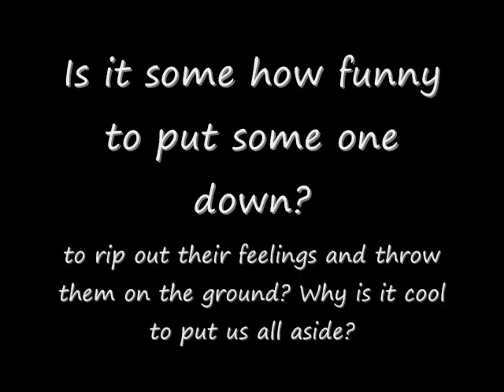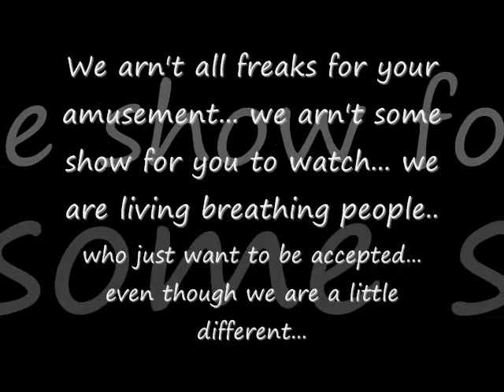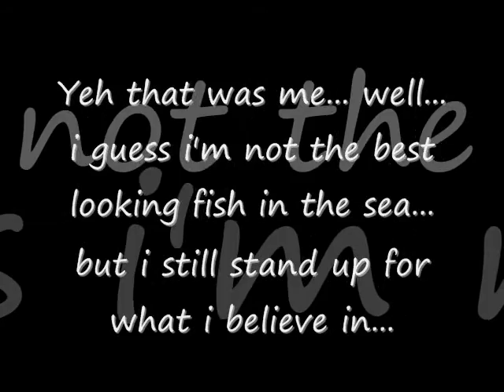Isolation can be cold..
I made this because i'm sick of being isolated... of being tossed aside like a rag... well i guess i'm just an Emo kid... but i'm a proud Emo